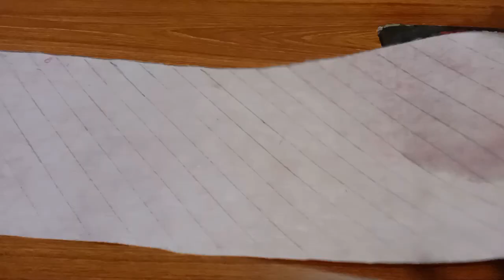Simple plazzo design cutting and stiching with new ideas | بحت ھی آسان پلازو کا ڈیذاعن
Box plazzo cuttung and stiching with descent and beautuful.desugn, (@ArhamMehndiDesigns

Faceboik link